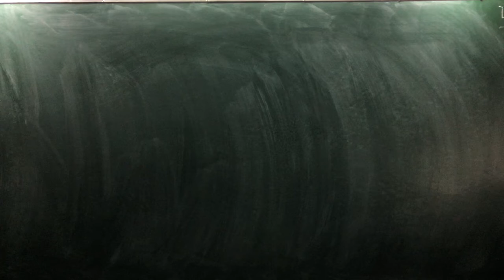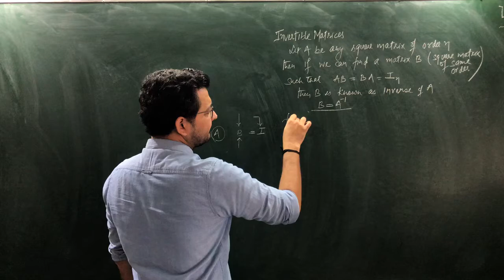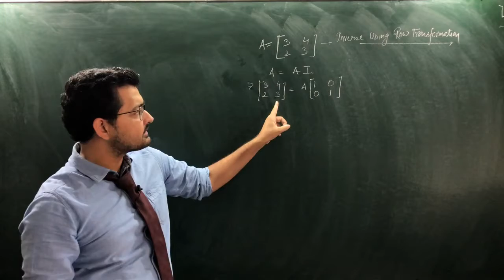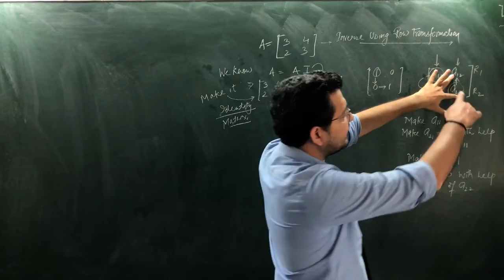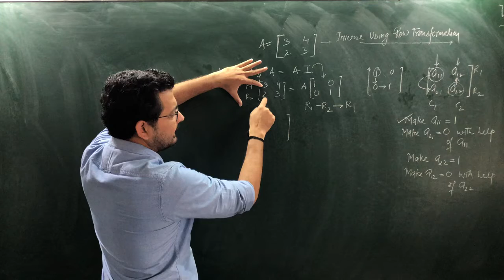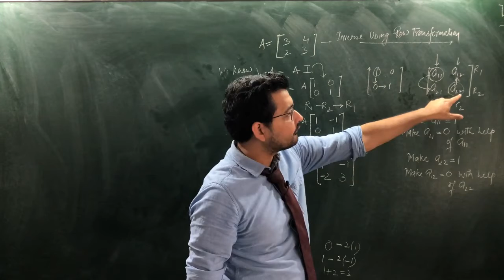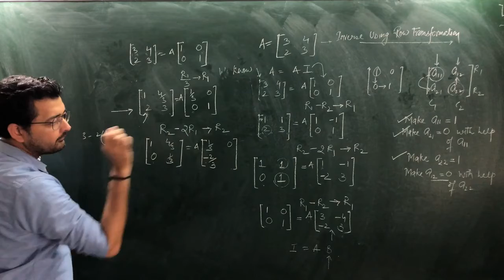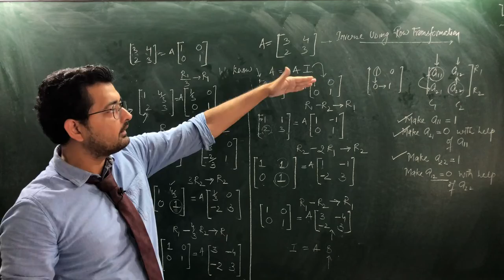Class 12 Mathematics 13 05 2020